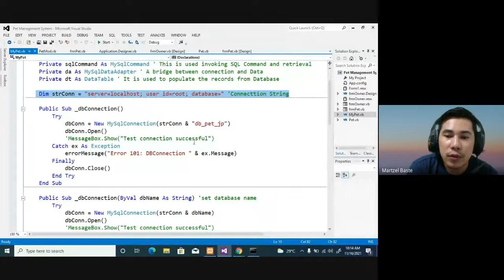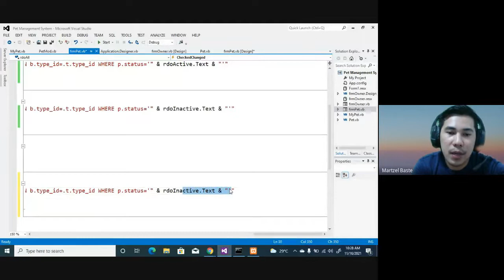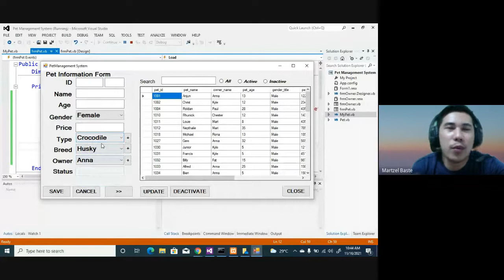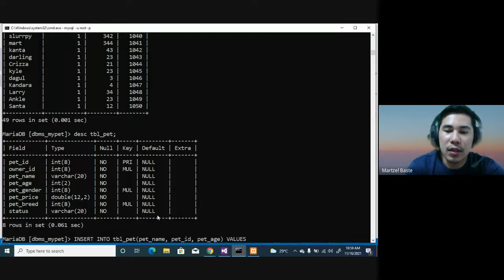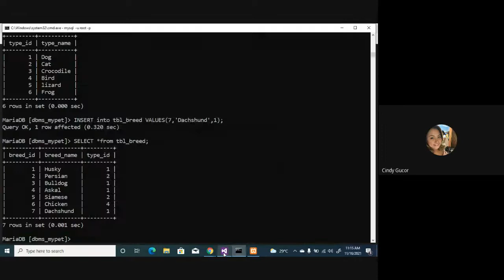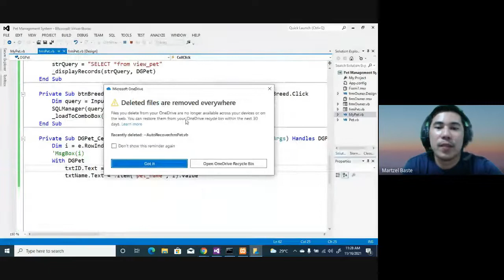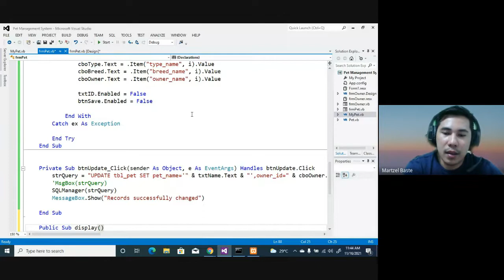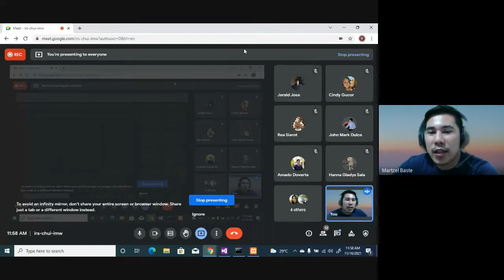VB CRUD Complete